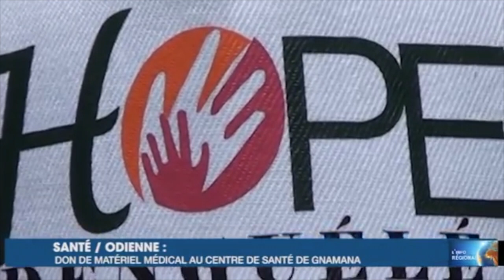HÔPE DENGUELE : Don de matériel médical au centre de santé de GNAMANA